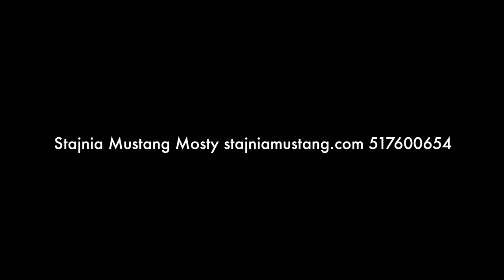Kareta Powóz na Wesele Przejażdżkę lub Piknik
Ślub jak z bajki, chcesz spełnić marzenie swoje lub ukochanej a może zrobić. Przejażdżkę po okolicy dla rodziny lub znajomych dwa świetnie wyszkolone konie zawiozą Was w krainę bajki w czasie jazdy możemy opuścić dach dzięki czemu   poczujesz jeszcze lepiej klimat dawnych czasów